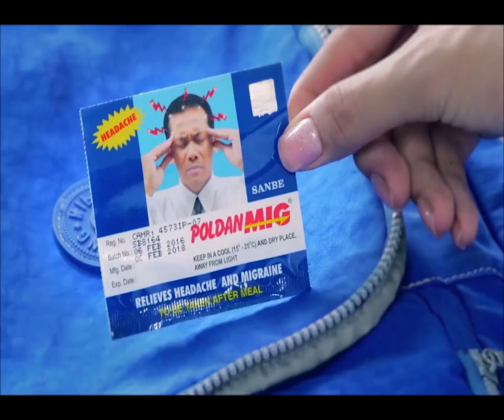ប្រជាពលរដ្ឋរាយការណ៍ថា មានគេឃុបឃិតគ្នាលួចលក់ប្រឡាយឱ្យទៅឈ្មួយដី ប្រវែងជិតមួយគីឡូម៉ែត្រ